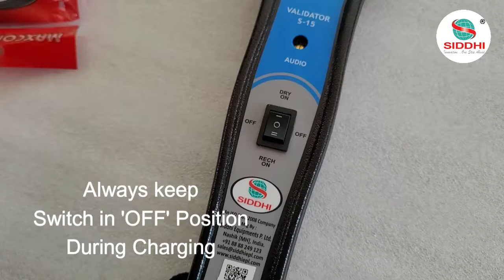How to Use Siddhi Validator S-15 Hand Held Metal Detector | Hindi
🔵Siddhi Validator S-15 Hand Held Metal Detector